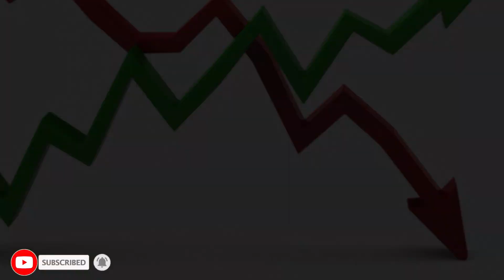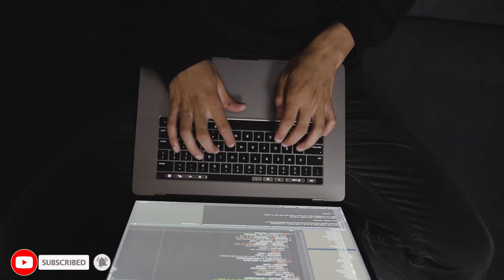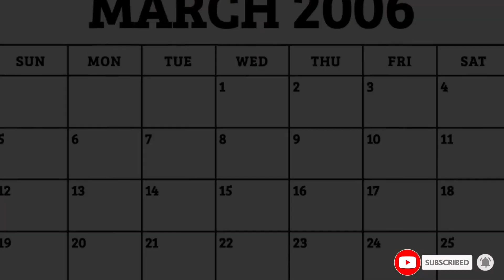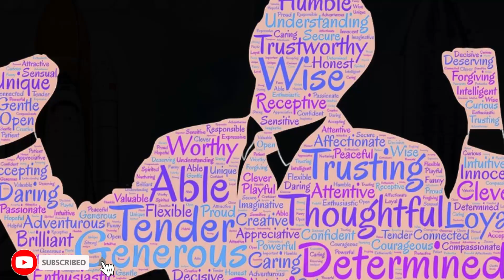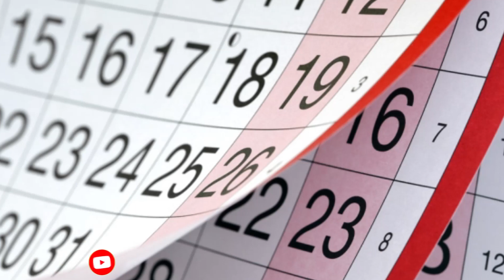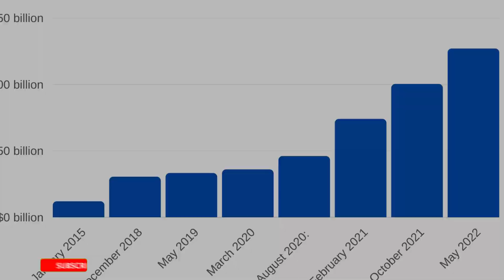untold story of space x | Elon Musk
Embark on an extraordinary journey through the untold story of SpaceX and its trailblazing leader, Elon Musk. From the genesis of SpaceX, Elon Musk's visionary prowess is evident, steering the company toward unparalleled achievements in space exploration. This comprehensive narrative unveils the intricate details surrounding SpaceX and Elon Musk, emphasizing their pivotal roles in reshaping the aerospace landscape.

Explore the groundbreaking missions undertaken by SpaceX, such as the Falcon 1 launch, which marked the genesis of a new era in space travel. Elon Musk's strategic vision is palpable in the series of triumphs, including the historic Falcon 9 and Falcon Heavy missions, setting new benchmarks for innovation in the industry.

At the heart of this narrative is the technological marvel of reusable rocket technology, epitomized by the Falcon 9 reusability program. This groundbreaking initiative not only demonstrated SpaceX's engineering prowess but also contributed to a paradigm shift by significantly reducing launch costs.

Delve into the intricacies of the Dragon spacecraft missions, carrying cargo and astronauts to the International Space Station (ISS). These missions showcase SpaceX's commitment to advancing space exploration and fostering international collaborations.

Elon Musk's audacious ambition to colonize Mars becomes a central theme, outlining SpaceX's roadmap for a multi-planetary future. The narrative navigates through the challenges faced, from financial hurdles to technical setbacks, underscoring the unwavering determination that propels SpaceX and Elon Musk forward.